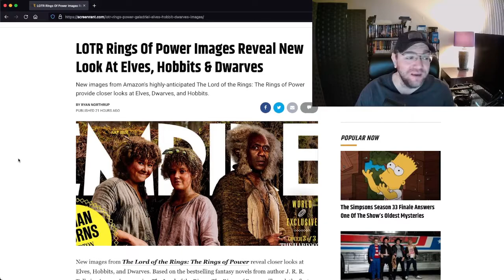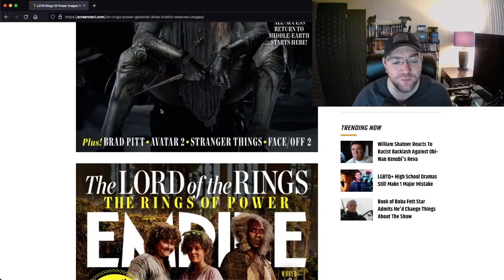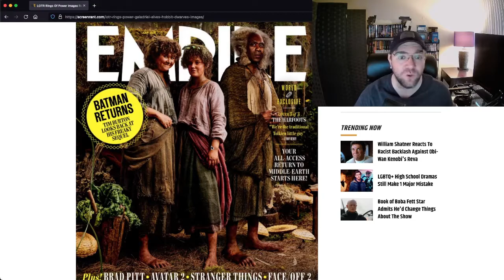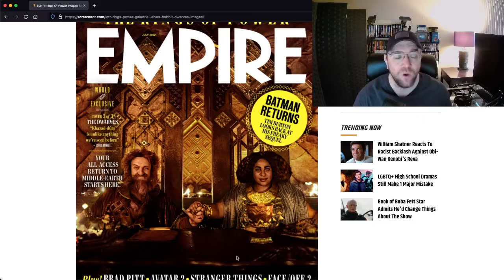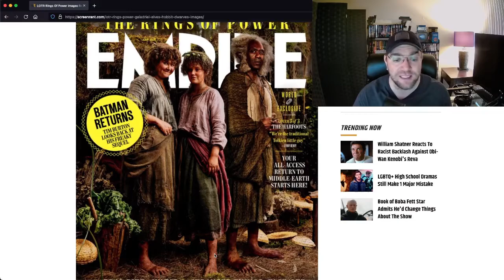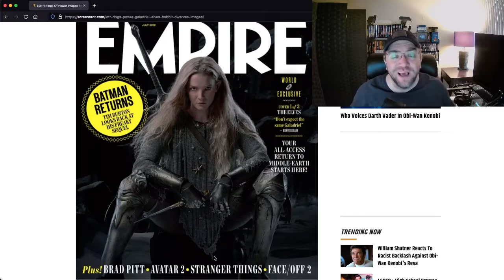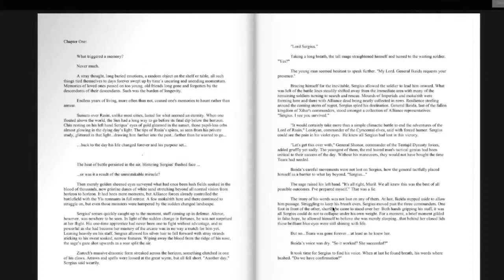The Latest Rings of Power Images Do Little To Inspire! Get Ready For This Train Wreck of a Show!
Amazon should never have tried to do this. These images reveal a total lack of passion and soul.